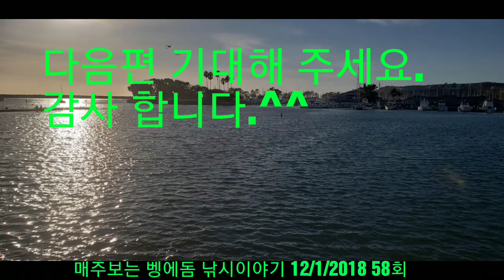작은방파제에서 3짜벵에돔들~ Dana Point 58회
6개월만에 가본 작은 방파제에서 운좋게
3짜 벵에돔 3마리나 잡고 왔습니다
안쪽이 물색이 좋아서 낚시 할만 했는데  바다쪽은 완전 흑탕물이어서 좀 아쉬웠네요
감사 합니다.^^

(주)용성- 42년 전통 낚시대 제조회사

eBay.com 이베이 거상코리아 몰

한국 다이와

카카오톡 lD: fishman77